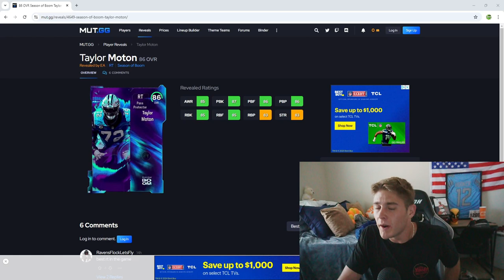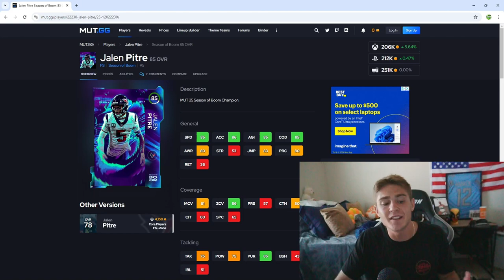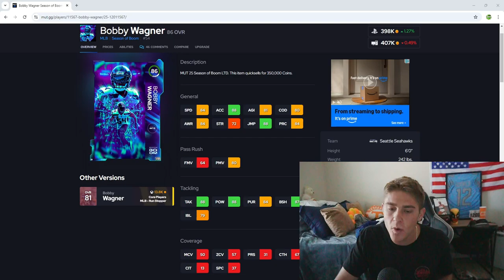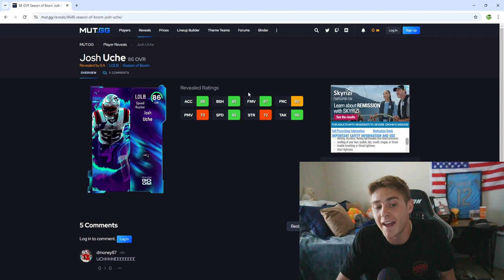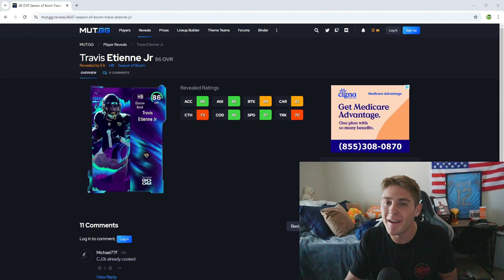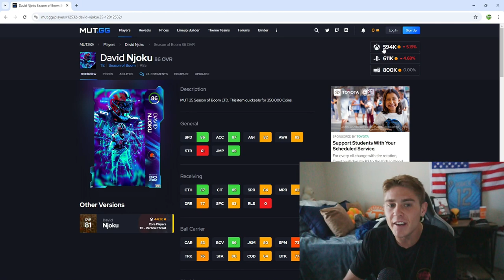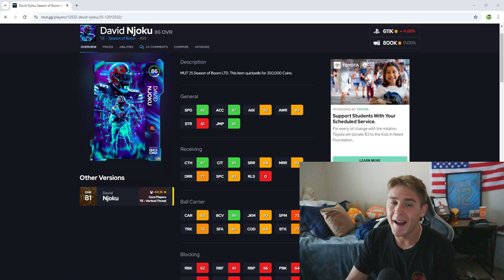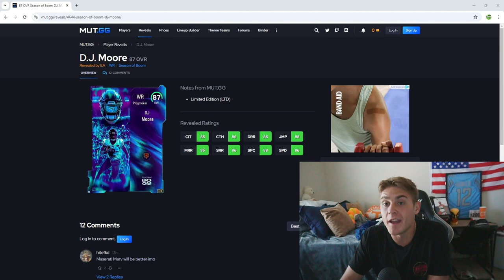Ranking EVERY Season of Boom Player in Madden 25! | The Best Season of Boom Players to Pick Up!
Stud Alert

Ranking EVERY Season of Boom Player in Madden 25! | The Best Season of Boom Player to Pick Up!

Thanks for checking out my video. All season ill be dropping Madden 25 News! Featuring MUT 25 Gameplay, MUT 25 Pack Openings, several tips and methods on how to make coins in MUT 25 and Madden 25 Ultimate Team. If you want to see Madden 25 Gameplay and #1 Coin Making Methods In MUT 25 this is also your best source on YouTube! Season of Boom, Dj Moore, Trevon Diggs, Free Madden Cards